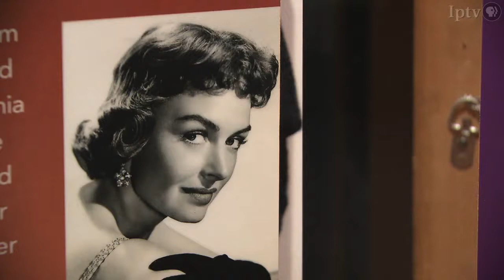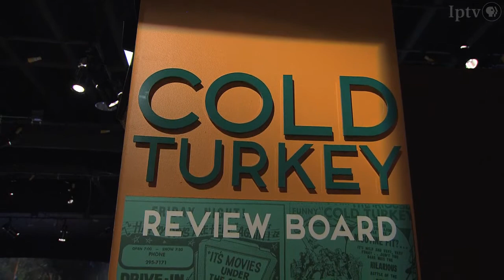Cinema Iowa | Iowa Talent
A clip from the Iowa Public Television's Cinema Iowa. Learn about Iowa’s film history, its film future and meet some up and coming filmmakers who are putting their mark on the industry.